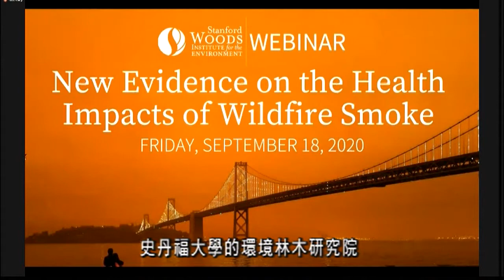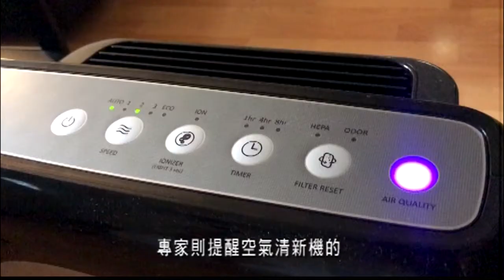專家指山火煙霧能穿透肺部被血液吸收 9.18 (粵)